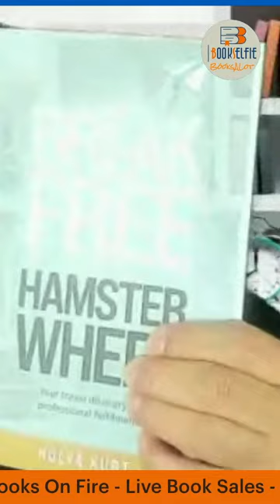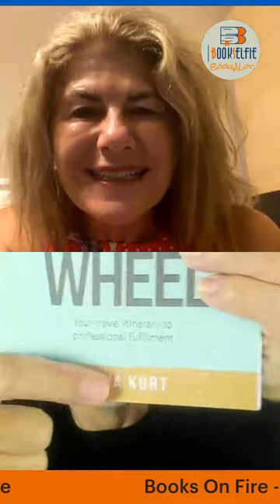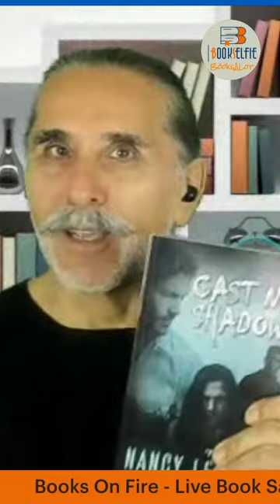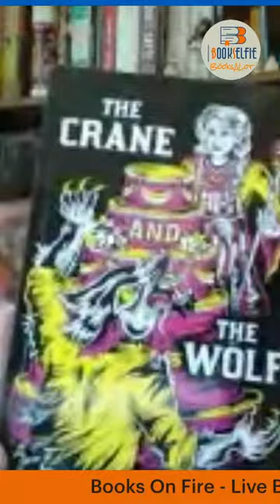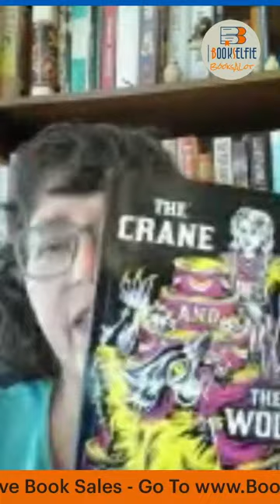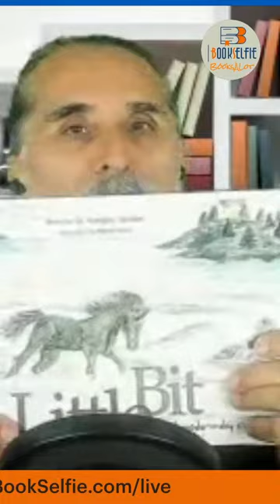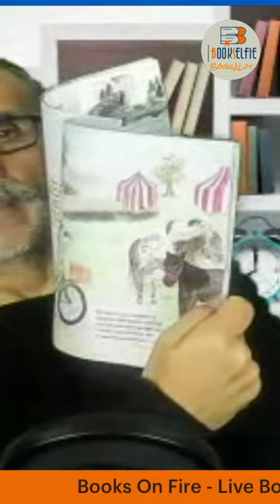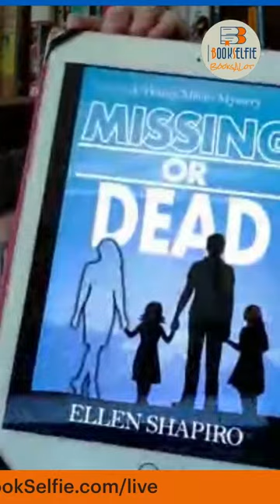Books On Fire - Live Book Sales - Episode # 4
It is all about great episodes of Books On Fire , and the authors who make them greater.

It was a delightful episode, especially when a co-host like Jennie Rosenblum joined the session with her reviews and insight.

Here are the books and the authors that we featured on this episode:

You can go to our site to get your full dose of "Books On Fire" Live Book Sales episodes

ARE YOU AN AUTHOR? WOULD YOU LIKE TO SELL YOUR BOOKS LIVE ON "BOOKS ON FIRE"?
IT"S FREE!